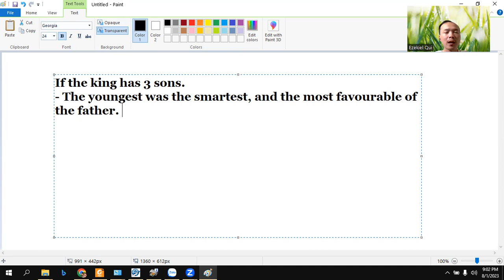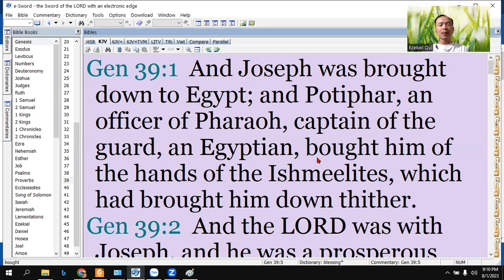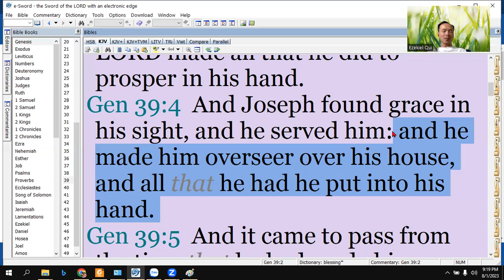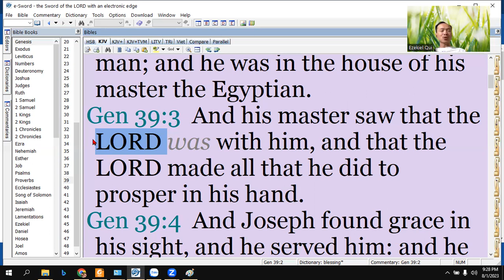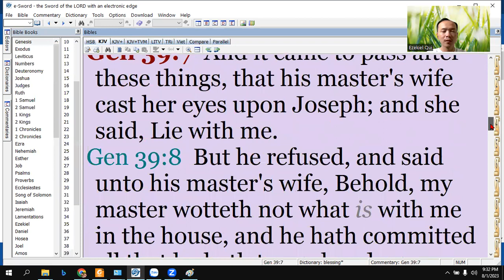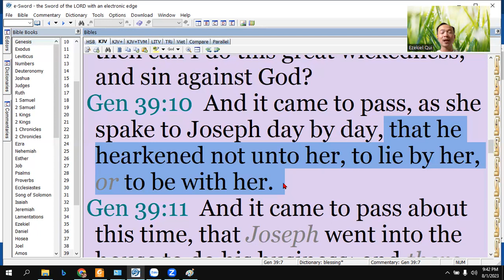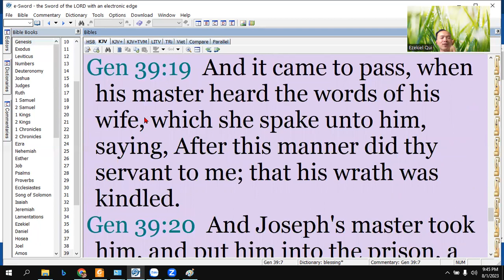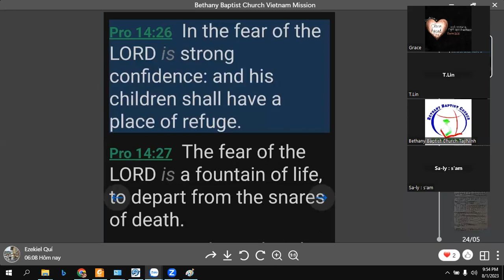Genesis 39 - The Fear of the Lord